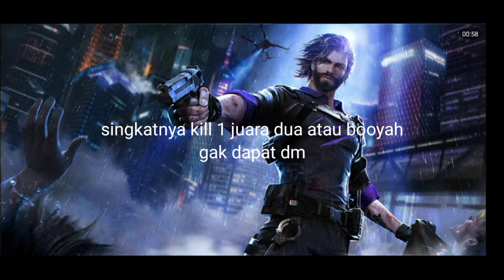EVENT GUILD KmenRider•ID#kmenrider•id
Terima kasih yang sudah nonton video ini sampai habis

Ardho Albevio

Lagu intro ke tiga